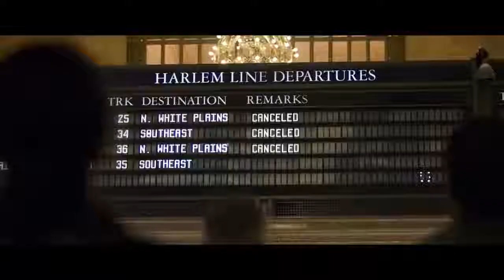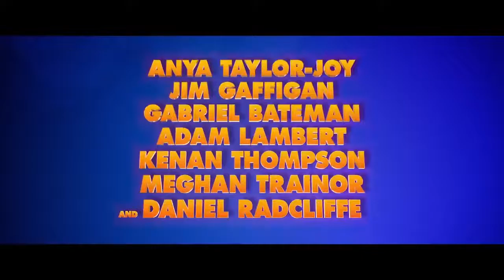New 2019 english movies